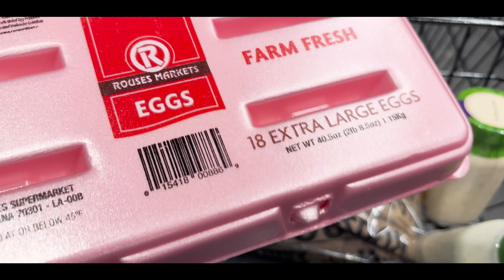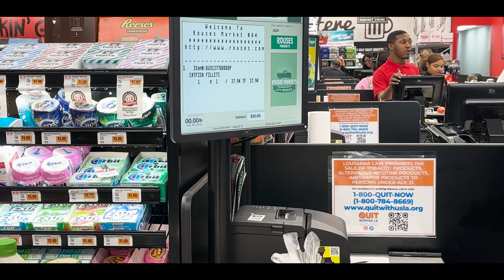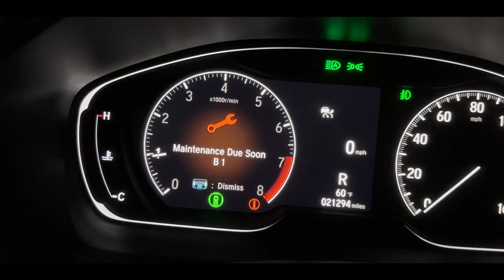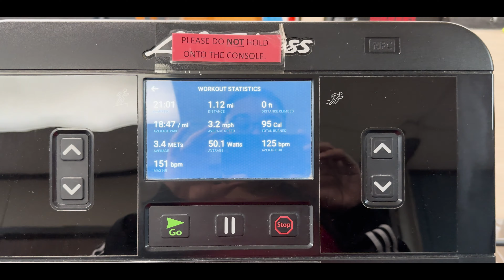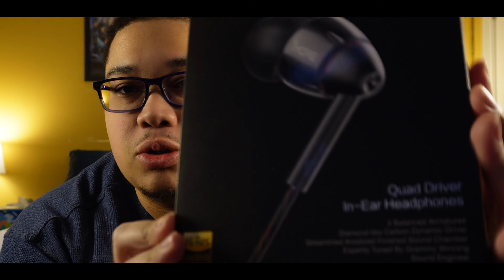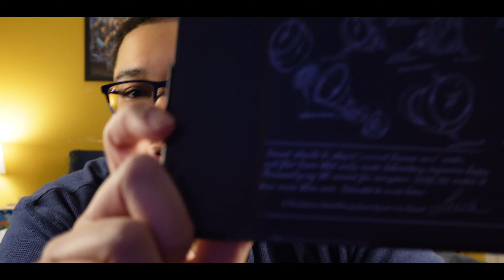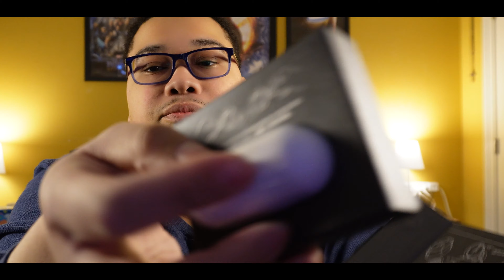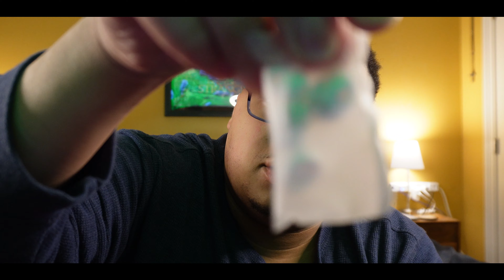My Very First Vlog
Join me as I attempt meal-prepping and get my car window fixed. All while recording my very first vlog.